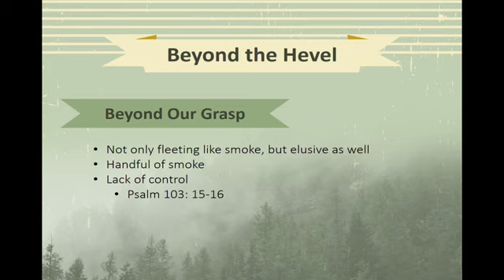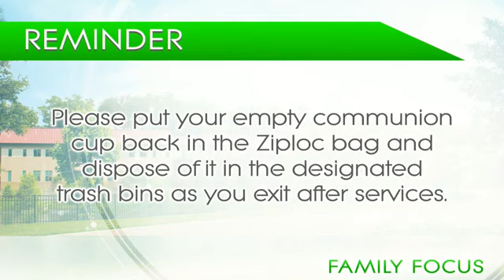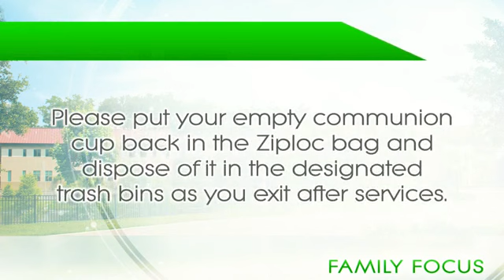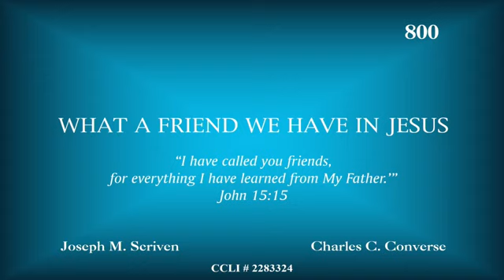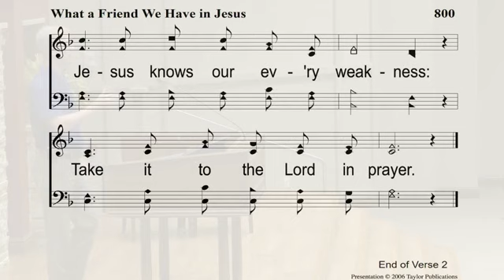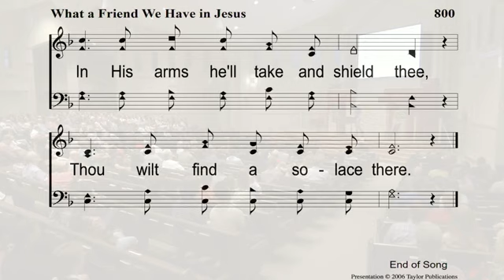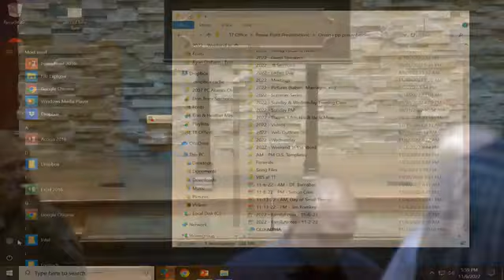2022-11-06 Bible Class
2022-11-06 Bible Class